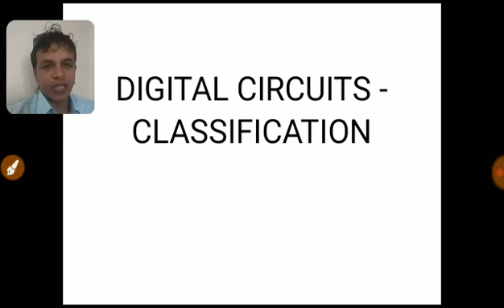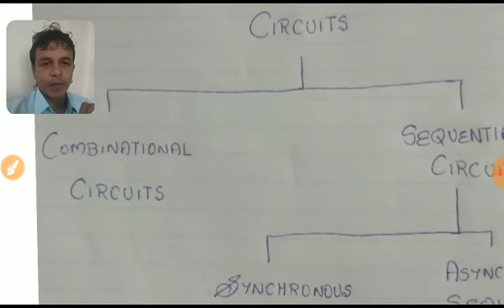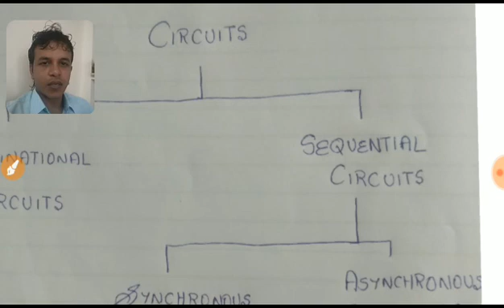DIGITAL CIRCUITS - CLASSIFICATION IN TAMIL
In this video digital logic CIRCUITS-classification is very clearly explained in tamil.